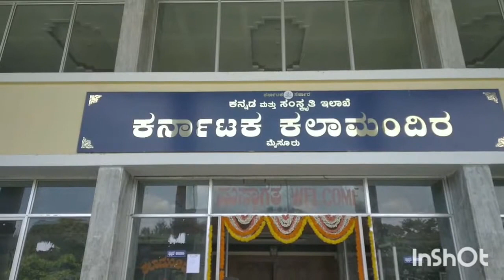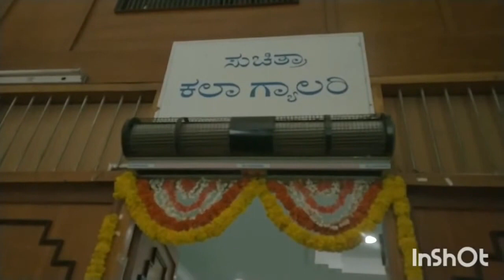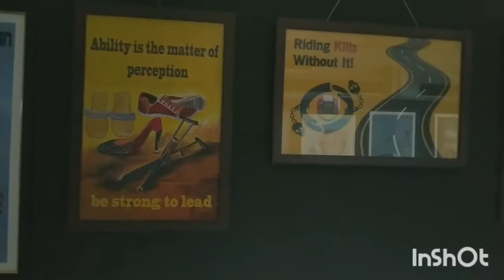Kala Mandira suchithra Kala gallery mysuru Dasara 2019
Jagadeesh photography